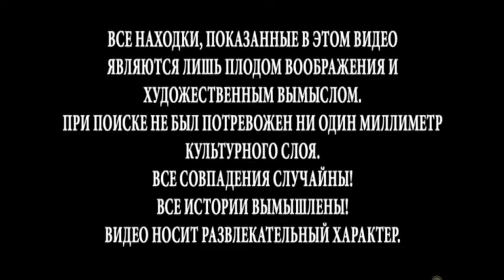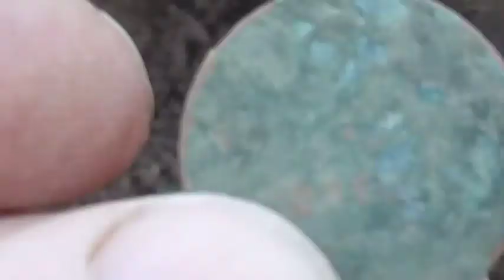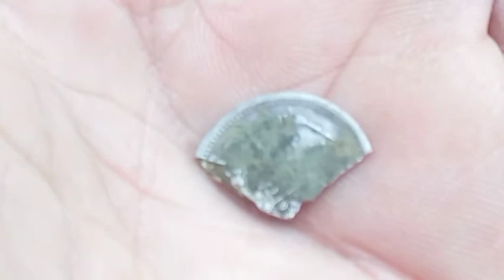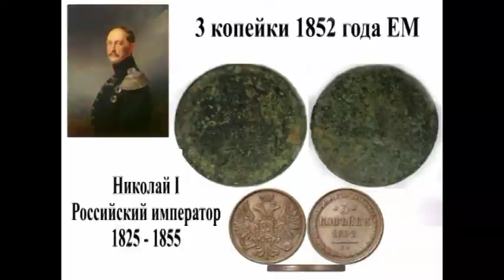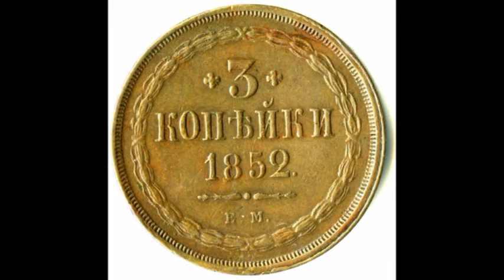Потерянная усадьба Коп № 22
Потерянная усадьба князя Лобанова-Ростовского